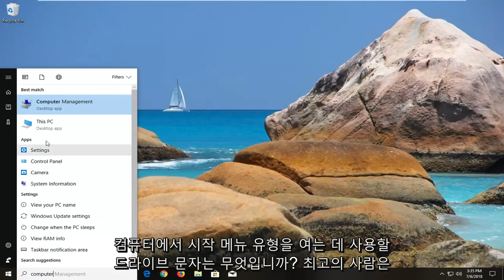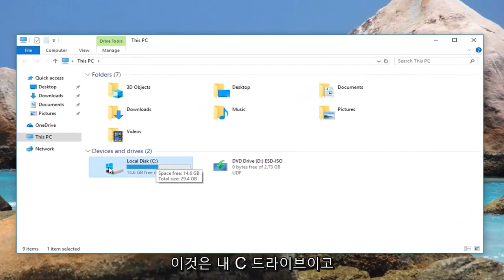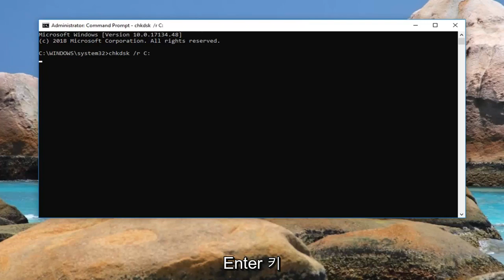CHKDSK가 읽기 전용 모드에서 계속할 수 없음 오류 수정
CHKDSK를 수정하는 방법은 읽기 전용 모드에서 계속할 수 없습니다.

"CHKDSK는 읽기 전용 모드에서 계속할 수 없습니다" 오류는 일반적으로 사용자가 OS 드라이브(C:/) 또는 외부 드라이브에서 CHKDSK 명령을 실행하려고 시도한 후 발생합니다. 이 특정 문제는 일반적으로 쓰기 방지, 디스크가 읽기 전용인 경우 또는 문제의 드라이브가 현재 다른 프로그램에서 유사한 방식으로 검색되고 있기 때문에 발생합니다.

CHKDSK란 무엇입니까?

CHKDSK는 디스크 검사로 알려진 유틸리티를 실행하는 데 사용되는 Windows 명령줄의 명령입니다. 디스크 검사 유틸리티의 주요 목적은 컴퓨터의 파일과 파일 시스템이 논리적인 순서로 되어 있는지 확인하는 것입니다. 이 외에도 물리적 디스크를 검사하여 손상된 섹터가 있는지 확인합니다. 손상된 섹터를 찾은 경우 유틸리티는 자동으로 해당 섹터에서 데이터 복구를 시도합니다(올바른 명령이 제공된 경우).